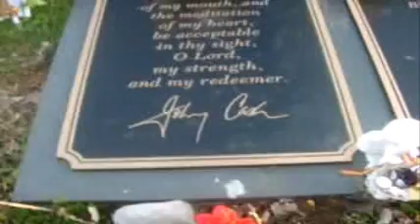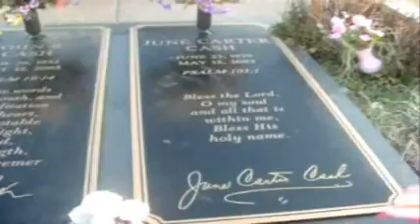WWRdippinwrestler275 - Grizzly Long Cut 1900 & Johnny Cash's House & Cemetery